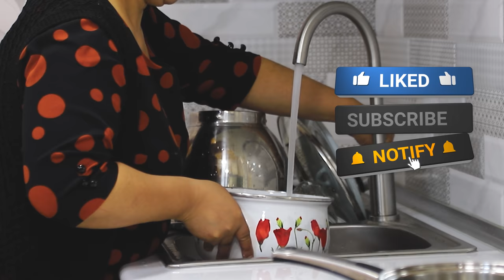5 Delicious Salads + Dish + sushi salad for Appetizers For the Party Table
country life vlog For Translation In Your Language Turn On Subtitles
All Videos Translated into all Languages of the World
00:00 Rice Corn Salad Recipe
1 can canned corn
1 cup long rice
half fillet of one chicken breast
4 pieces chicken egg
for decoration green onions
03:14 Recipe Mimosa Salad Serves 2
4 carrots
4 potatoes
400 grams chicken fillet
200 grams Dutch cheese
6 pieces egg
mayonnaise
salt
07:57 Dekoration Mimoza salad
05:30
Sushi Salad Recipe
2 pieces carrots
2 pieces cucumber
1 pieces green bell pepper
1 pieces red bell pepper
150 gr chicken meat
1 can canned corn
mayonnaise
thin Azerbaijan lavash
12:13  Dekorotion Sushi Salad
14:47 Cold Beef Appetizer Recipe
600 grams Ground beef
5 onion
1 pieces chicken egg
salt, ground pepper
1 bunch Spinach
1 bundle of cilantro
vegetable oil for greasing the frying pan
dogwood paste
21:00 Grilled Chicken Sauce Recipe
Chicken Broiler
salt
chili to taste
- for the sauce -
vegetable oil
salt, ground pepper
turmeric
 23:55 Chicken Cold Appetizer Recipe
2 carrots
1 piece garlic
2 onion
500 gr chicken fillet
mayonnaise
thyme
salt, chili
vegetable oil
hot water
white sesame
This channel is dedicated to the Young Azerbaijani Family's Rural Lifestyle,
Young Families All over the World Divorce is sometimes impossible, sometimes it's because of a conversation at home.
On this channel, the Young Azerbaijani family presents its way of life to you every day, moment by moment,
Briefly About This Family!
Every day, the Young Family cooks delicious dishes from Azerbaijan and other countries and shares them with subscribers as a recipe,
Every day, the young family works in the fields and gardens, grows flowers, vegetables, fruit trees, teaches their children to work, teaches them to respect adults,
During the summer holidays, the Young Family goes on holiday in the beautiful and picturesque nature of Azerbaijan, and in the open air, under the trees, cooks a dish by the river and presents the recipe.
In addition, Young Family surprises viewers with a new invention every day.
These inventions include food, cakes, household items, and so on.
We want people all over the world to live happily and prosperously.
We want people all over the world to get married, and not to be offended and divorced.
We send joy and greetings to the whole world,
Thank you very much for watching us, how good you are,
Sincerely! Young Family Samir, Gunel, Royal, Ramil, Zahra,
Good luck to everyone who prepares !!!
Hashtags !!